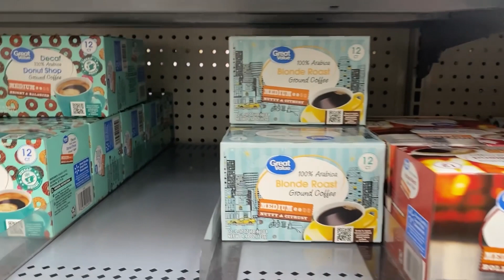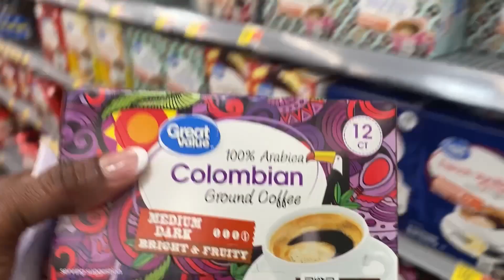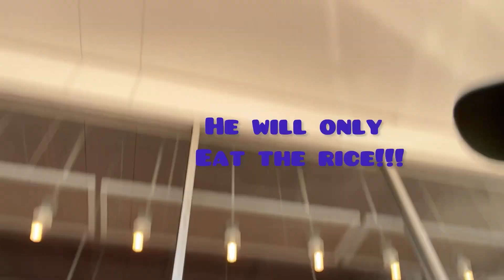Weekly Vlog | Walmart Pickup Fail!!! & Cutting my grandson hair.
Thanks for stopping by my weeks vlog! Let’s go pick up my Walmart order and cut my grandson hair.

Thank you again for watching the entire video ❤️

 is- $purpleflowers70

Please support by watching the entire video💜